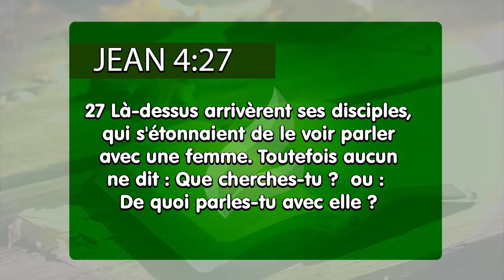Ne jugez pas!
Jésus a marché sur cette terre et nous a montré comment un vrai serviteur de Dieu doit vivre. Notre lutte quotidienne est pour que nous nous paraissions chaque fois plus au Maître, ou soit, nous ne devons pas nous importer de laisser de côté les richesses, les pouvoirs et titres au profit d´une seule âme. Le Christ nous enseigne à être des fils humbles et jamais des juges pour qui que ce soit. Qu´Il continue à être notre plus grand exemple.